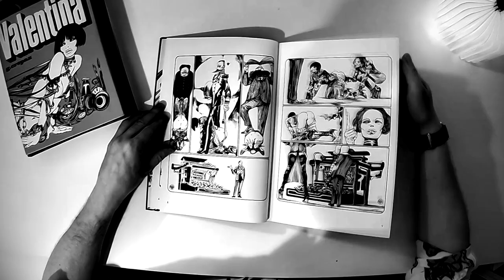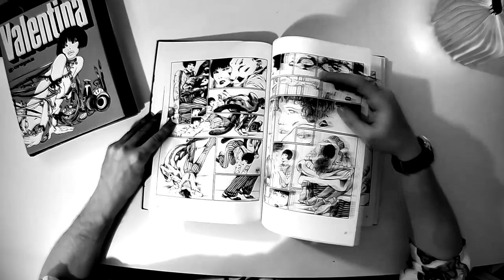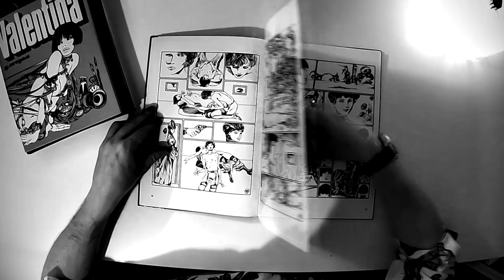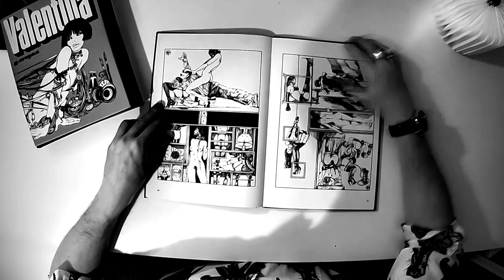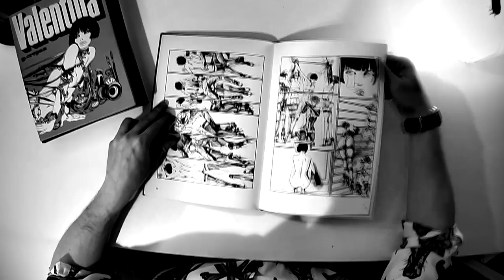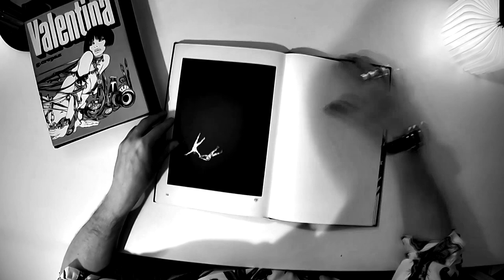Lanterna Magica by Guido Crepax (Rasky Sadagr)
Guido Crepas (15 July 1933 in Milan – 31 July 2003 in Milan),[1] better known by his nom de plume Guido Crepax, was an Italian comics artist. He is most famous for his character Valentina, created in 1965 and very representative of the spirit of the 1960s. The Valentina series of books and strips became noted for Crepax's sophisticated drawing, and for the psychedelic, dreamlike storylines, generally involving a strong dose of erotism.